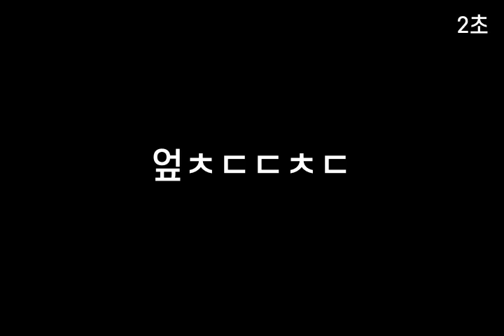기억력향상, 치매예방 초성퀴즈, 속담퀴즈 #304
1. ㅅㅇㄱㅅㄱ서ㅂㅈㅊㄱ
 2. ㄴㄴㅂㄷㅍ해ㄷㄴㄴㅂㄹㅍㅎㄹ
 3. 부ㅊㄴㅅㅂㄷㅇㅇㄷ
 4. 엎ㅊㄷㄷㅊㄷ
 5. 감ㄴㅁㅁㅇㅅㅇㅁㅂㄹㄱㅇㄷ